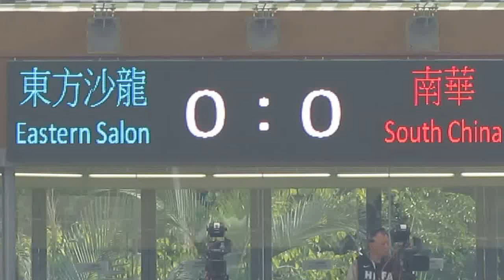東方vs南華(2014.1.5.甲組足球聯賽)片段2之VIP位拉鏡落入口